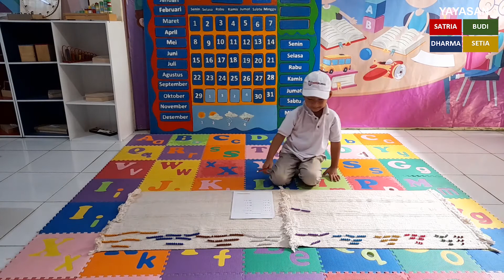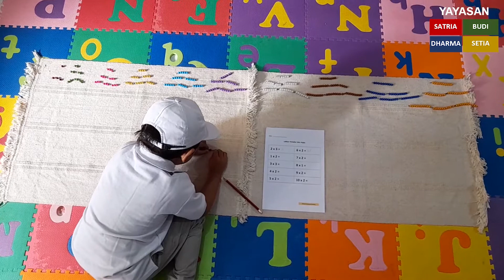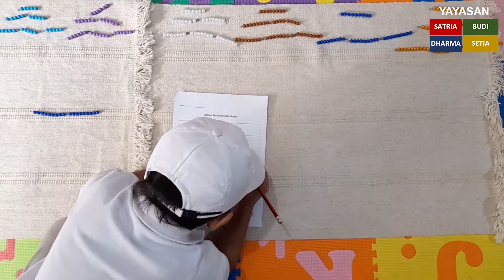Reminding dan Latihan Perkalian 1x3 - 10x3 (Jumat, 05 Februari 2021)